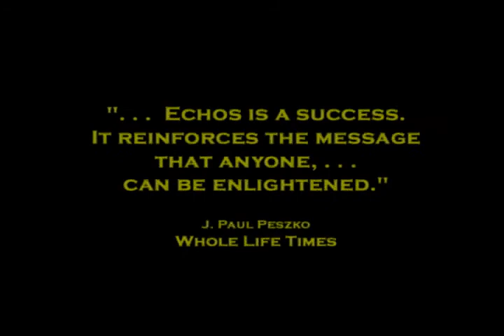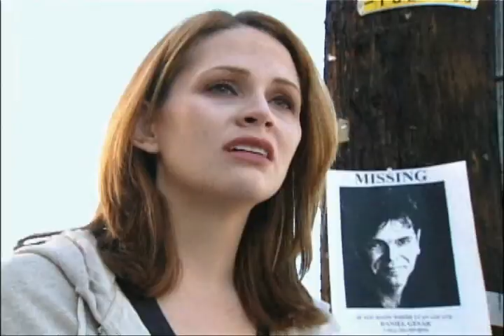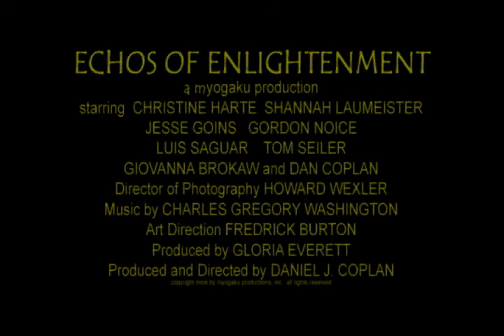Buddha of the Cinema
A film about people who made a movie about the life of a buddha and how it affected them.